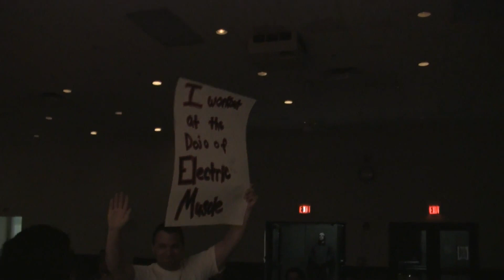CSW 4/27/12: The Dojo of Electric Muscle Vs. Pure Hate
Tag match from Chicago Style Wrestling on April 27th, 2012 in Countryside, IL.